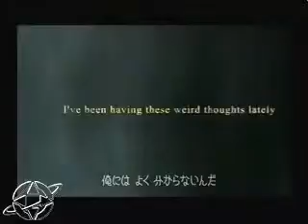Lets Play kingdom hearts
this is my first time playing this game i like it and all but i keep playing every now and then i played the 2nd kingdom heats but this one is harder for me so i will someday finish it